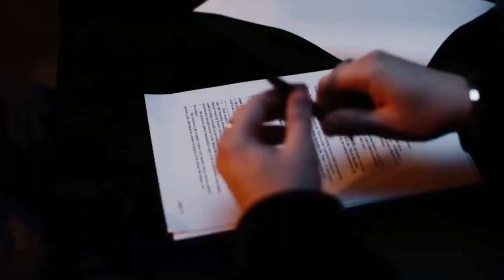Uzi - Trophée Ft Booba ( clip concept )